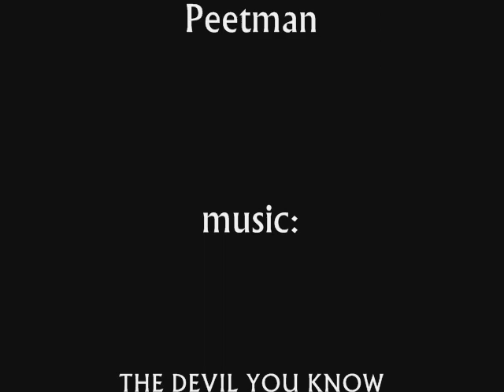THE MAKING OF HOLLER#2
Images from the making of Holler#2, the new video for Templo Diez